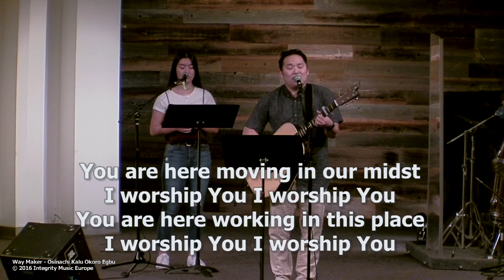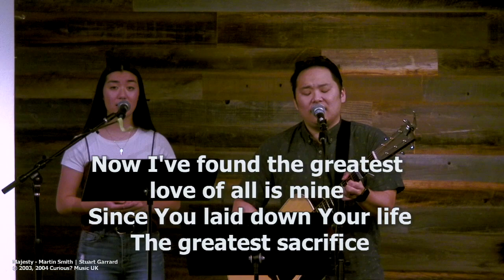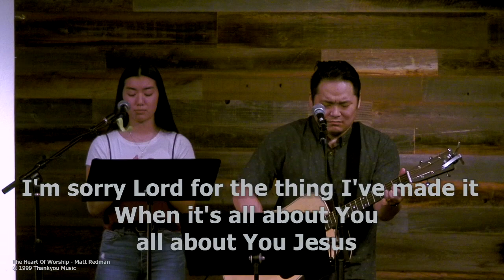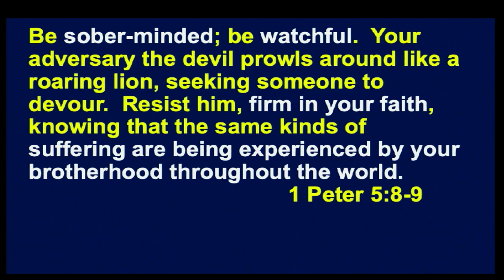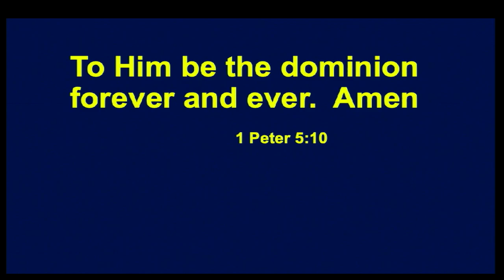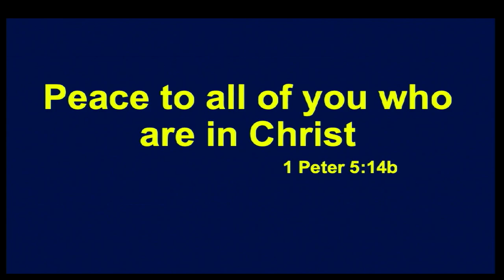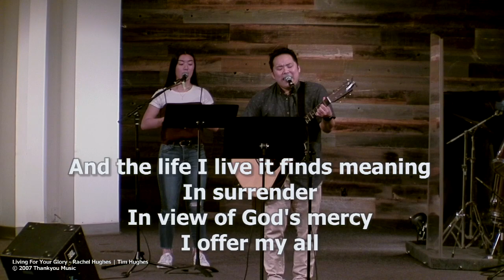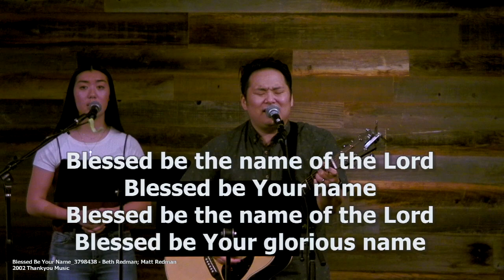Attitude Matters | Sunday Service | June 28, 2020